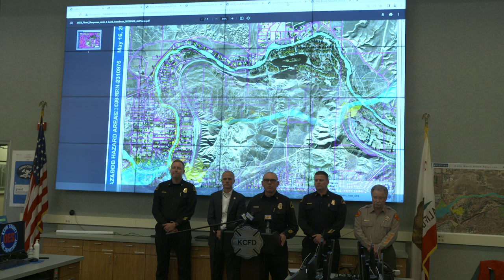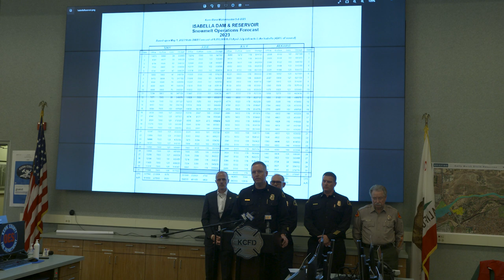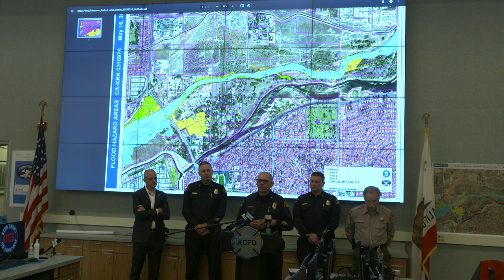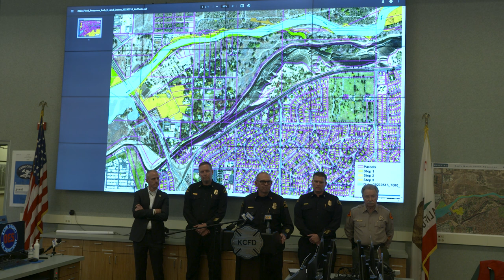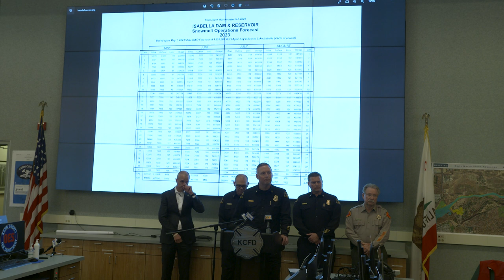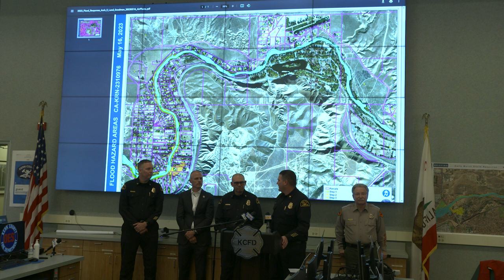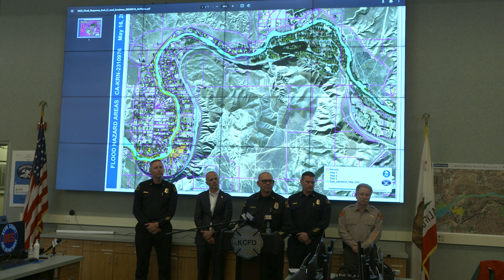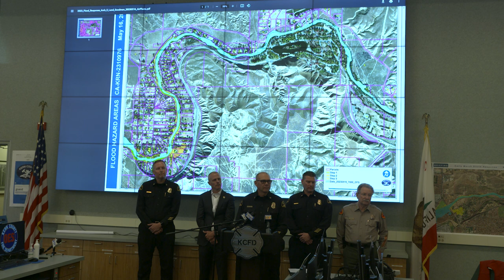Kern County Fire Gives Update on Snowmelt Projection Mapping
On Wednesday, May 17, 2023, the Kern County Fire Department and County officials provided an update on snowmelt projection mapping.